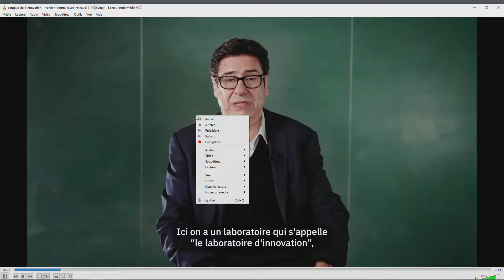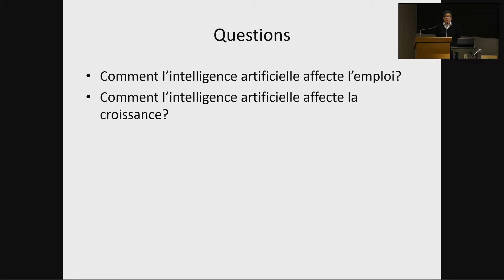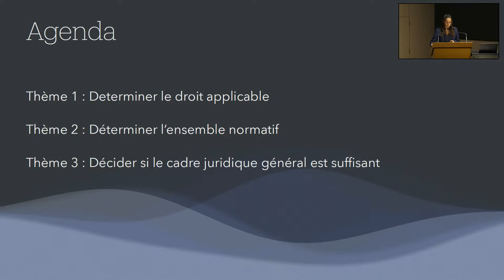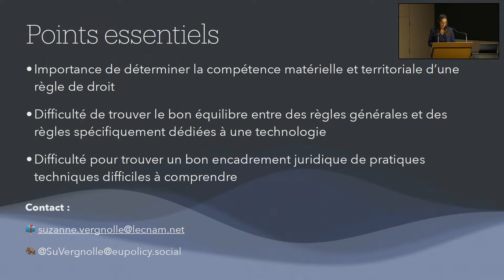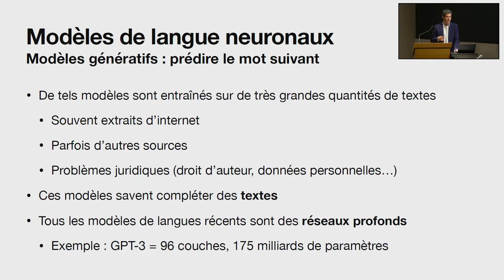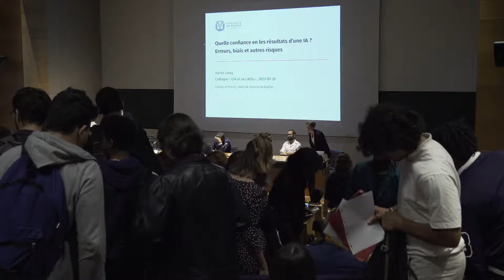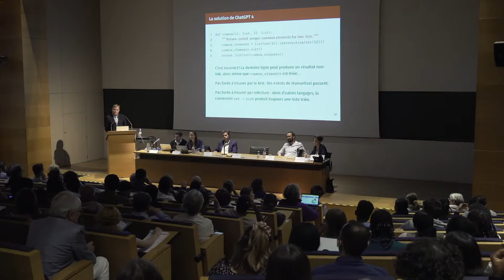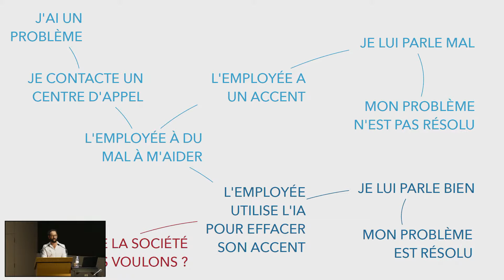L'IA et ses défis - Colloque au Collège de France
Conjointement organisé par le Campus de l’Innovation pour les Lycées et par Sciences Po, ce colloque propose de nous interroger sur l’intelligence artificielle et les nombreux défis qu’elle nous impose. Il s'adresse principalement aux élèves de première et terminale issus des réseaux d'éducation prioritaire.

Philippe Aghion, professeur du Collège de France à la chaire Économie des institutions, de l’innovation et de la croissance, entamera ce colloque par « Les conséquences économiques de l’IA ».

Xavier Leroy, professeur du Collège de France à la chaire Sciences du logiciel, traitera de la question suivante : « Quelle confiance pouvons-nous avoir en les résultats d’une IA ? Erreurs, biais et autres risques ».

Suzanne Vergnolle, maîtresse de conférences au Conservatoire national des arts et métiers, évoquera « L’encadrement juridique de l’intelligence artificielle ».

Benoît Sagot, directeur de recherche à l’Inria et professeur invité à occuper la chaire annuelle Informatique et sciences numériques du Collège de France, nous initiera à « L’apprentissage profond, au cœur de l’IA moderne ».

Jean-François Bonnefon, chercheur à TSE, clôturera ce colloque avec le questionnement suivant : « Vers quelle société nous mène l’IA et ses filtres ? »

Chaque intervention durera une vingtaine de minutes, suivie par une dizaine de minutes de questions. Ce colloque sera animé par Sarah Nicole, associée politique et recherche à l’institut Project Liberty et présidente de Graine d’Orateur 93.